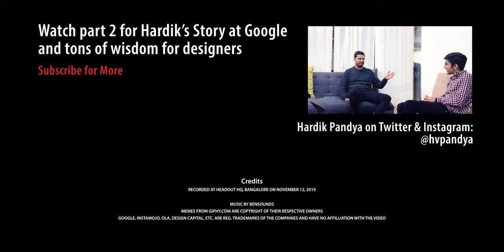Hardik Pandya Designer at Google — Part 1: Design Career without a degree at B2B & B2C startups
Hardik Pandya started his career by building websites, apps, and making some design case studies. Once he got a chance to be a designer at a budding startup, Instamojo, he never looked back.

In the first part of the career chat, he shares his journey of working on B2B problems at Instamojo, B2C & ServiceDesign problems at Ola & Ola Play. We also learn what goes into designing experiences for these companies.

Watch the second part to learn how he got into Google and what he's working on and learning while designing at the massive scale of Google Enterprise & Google Search.